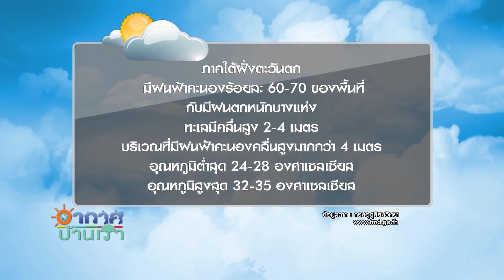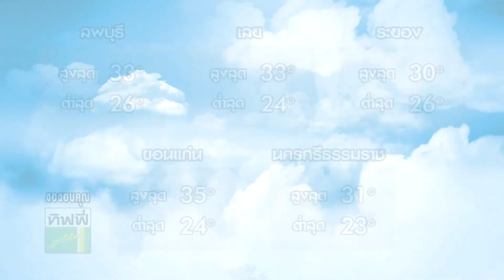อากาศบ้านเรา น้องอุ๋มอิ๋ม "ไข้เลือดออก" EP.162 l OA 20-06-61